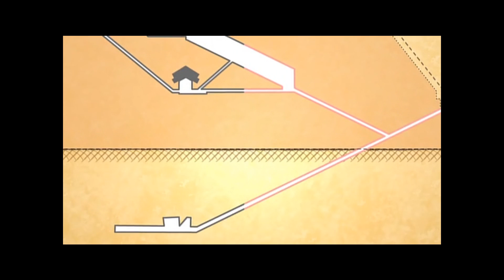Dead Can Dance - Avatar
The Pyramid Code - Inside the pyramids